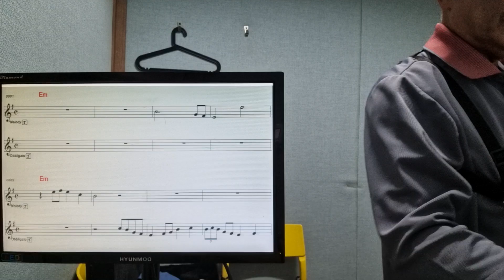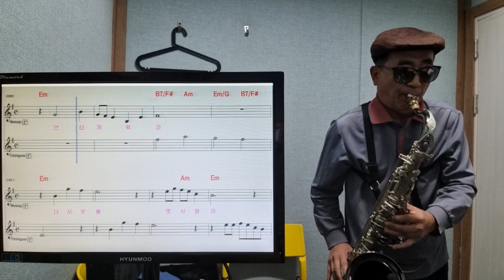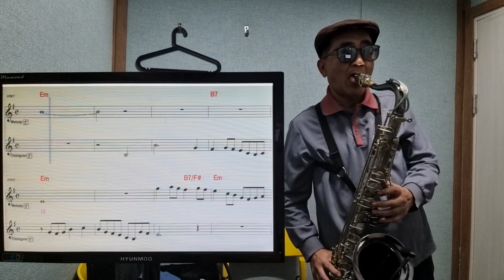추억의 소야곡 남인수 테너색소폰연주 키Em